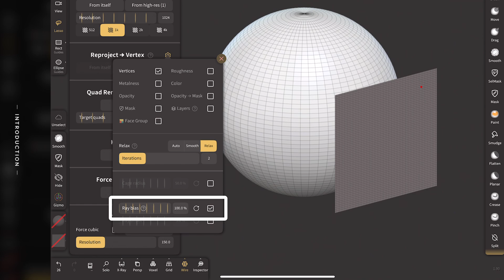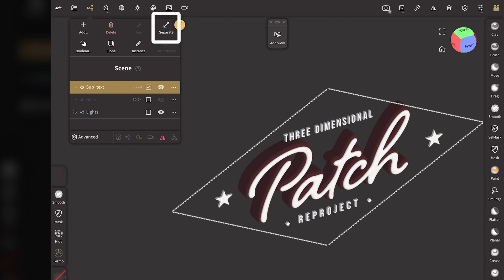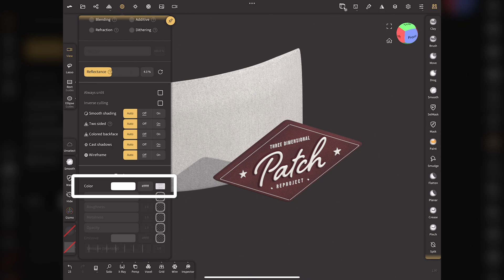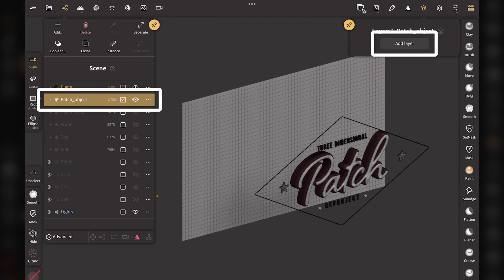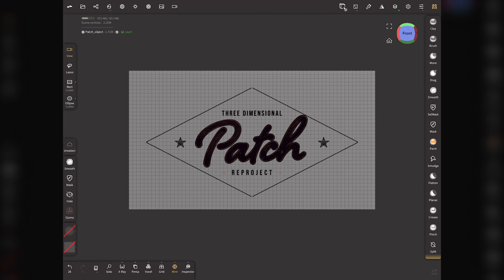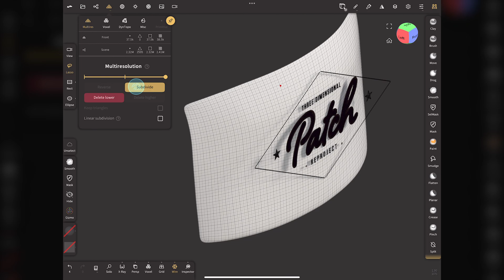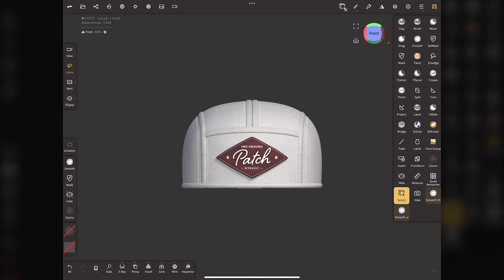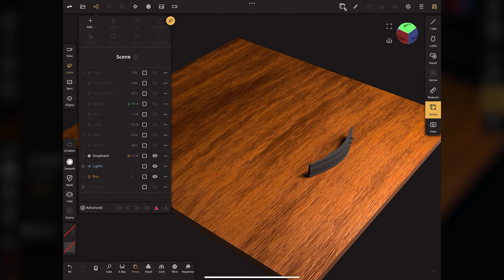Nomad Sculpt ｜ How to “Reproject” a “3D object” into a curved surface.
00:00 intro
01:29 Organization of data
03:10 Preparation of “Reproject
04:30 Description of Method
05:00 1st Reproject
07:41 2nd Reproject
10:55 Complete,Supplement
11:39 Usage Example

●Borrowed materials.
- Sound effect by OtoLogic